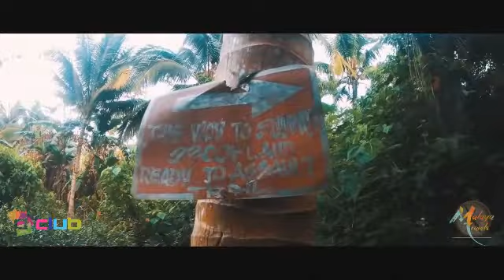Mt Daraitan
Video credits to Ced Altamirano Visual